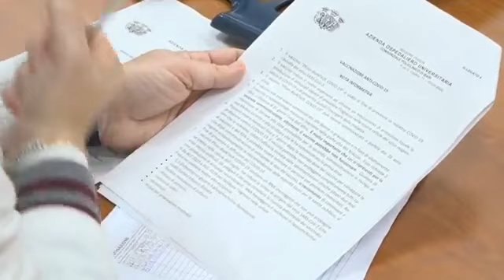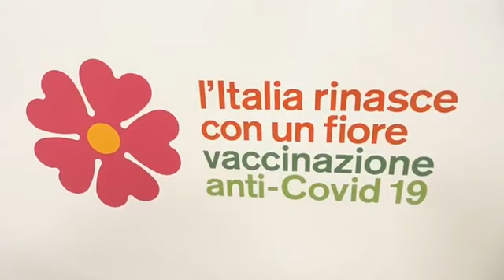V-Day. Prima somministrazione del Vaccino anti-Covid in Puglia (27.12.20)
- V-Day. Prima somministrazione del Vaccino anti-Covid in Puglia
Siamo in diretta dal Policlinico di Bari per la somministrazione dei primi vaccini anti-Covid in Puglia. Lo riceveranno per prime la dottoressa Lidia Dalfino, dirigente medico della rianimazione Covid del Policlinico, la specializzanda Lucilla Crudele e l'infermiera Anna Ventrella in servizio al Pronto Soccorso.
In questo momento le auto delle ASL pugliesi sono in viaggio per la consegna delle altre dosi nei punti di somministrazione individuati nelle sei Province.
Presenti l'assessore alla Salute della Regione Puglia, Pier Luigi Lopalco, il direttore del Dipartimento promozione della salute Vito Montanaro e il commissario straordinario del Policlinico di Bari, Vitangelo Dattoli.
VaccineDay (27.12.20)